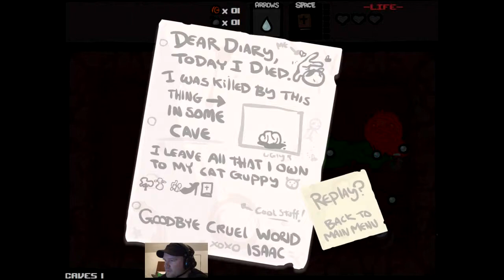The Binding of Isaac #002 (Let's play/Gameplay/Walkthrough/Playthrough)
The second atemp to beat this game. How it ends? Of course I die and I feel sad about it. Until the next time when I try to let Isaac survive.

Comment and help me get better at this game.